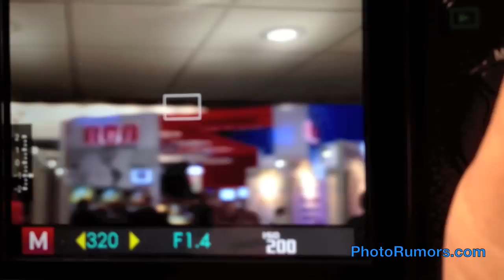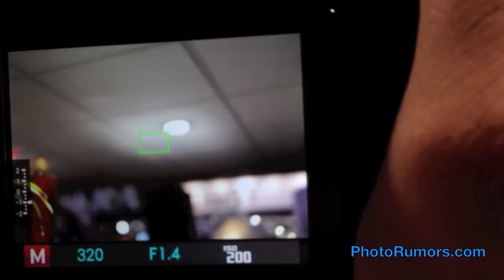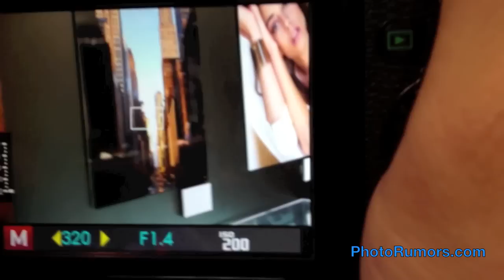Fuji X-Pro 1 Camera Autofocus Test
Fuji X-Pro 1 camera autofocus test videotaped at CES 2012 with a pre-production version.